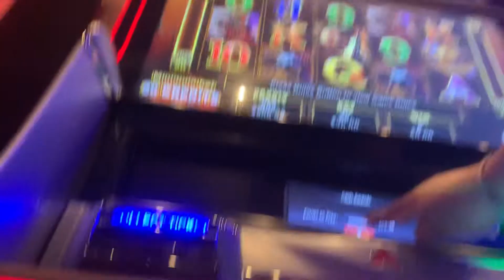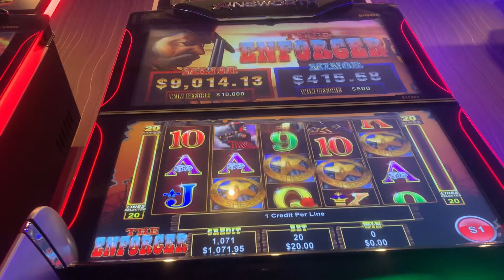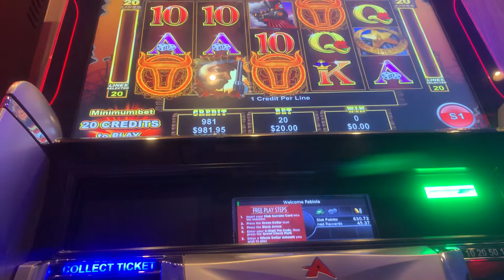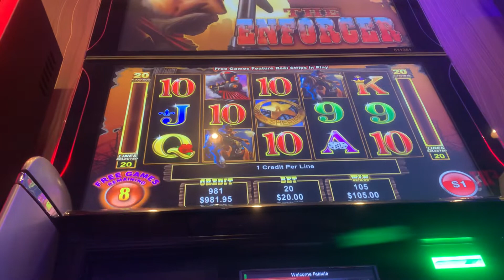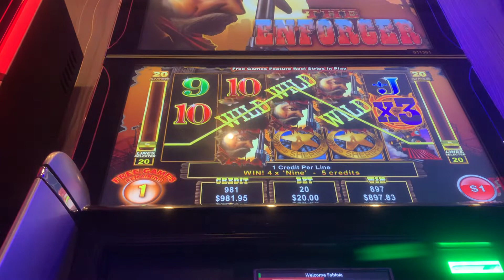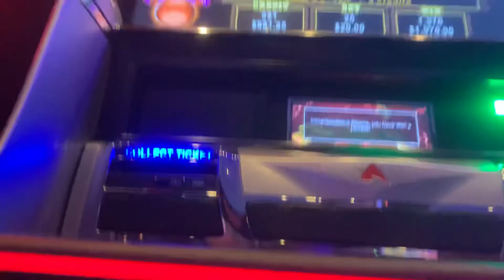High Limit: The Enforcer Handpay!!! 🤑